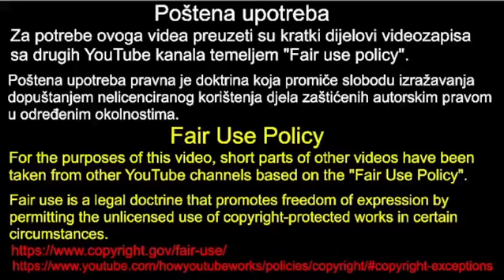"Reiner DAO Kujundžiću OPOMENU u Hrvatskom Saboru - Trenutak Koji Ne Smijete Propustiti!"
🔊🎥 **Reiner dao Kujundžiću opomenu – Šokantna poruka iz Hrvatskog Sabora!** 🌟 U ovom intrigantnom videu otkrivamo najnovije političke turbulencije u Hrvatskom saboru. 🍀 Reinerov iznenadni istup i opomena Kujundžiću ostavljaju nas bez daha! Koje su posljedice ovog događaja za hrvatsku politiku? 🤔 Otkrijte važnost ovih riječi i što znači za budućnost saborske komunikacije. 👥 Pridružite se raspravi i saznajte što drugi misle o ovom ushićenju iza zatvorenih vrata! 🇭🇷 Ne zaboravite se pretplatiti za više ekskluzivnih sadržaja o hrvatskoj politici i ostanite u toku s najnovijim vijestima! 🚀

Poštena upotreba